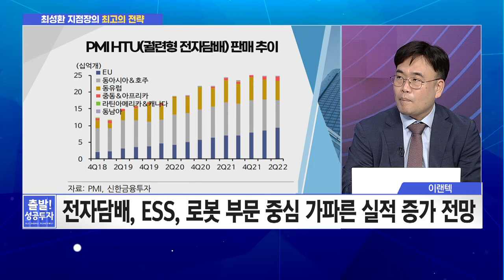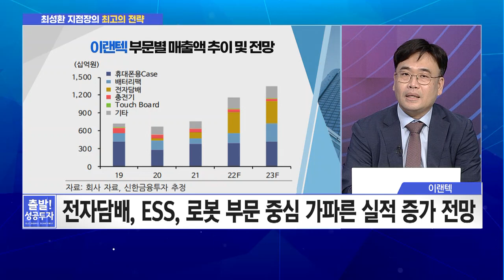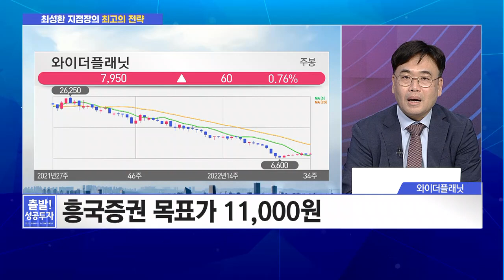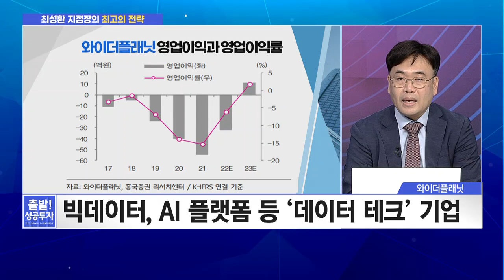[최성환 지점장의 전략] 美 인플레 감축법안 숨은 수혜주 '이랜텍' / 머니투데이방송 (증시, 증권)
08/19 출발! 성공투자